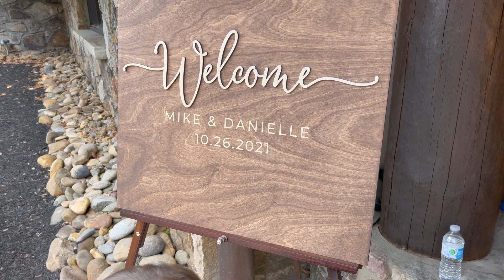Gatlinburg Vlog & Wedding || Tennessee Trip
Thank you guys so much for watching todays VLOG! Gatlinburg Tennessee is the best place to vacation! Having a wedding in Gatlinburg was the perfect place for romance and celebrating my best friend!!! Thanks for hanging out with me me today! I hope I put a little smile in your day!

XOXO ELYSE